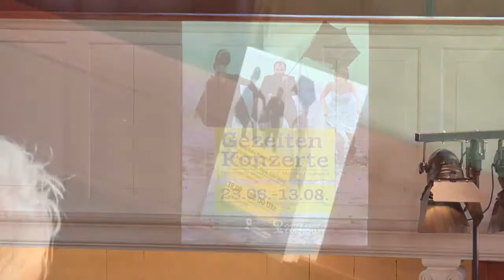Hong Kong Sinfonietta in Europe: Début concert in Germany (18.7.2017)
Hong Kong Sinfonietta in Europe
Gezeitenkonzerte in Ostfriesland, Germany
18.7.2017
Große Kirche, Leer

Principal Guest Conductor: Christoph Poppen
Soprano: Juliane Banse
Violin: Clara-Jumi Kang